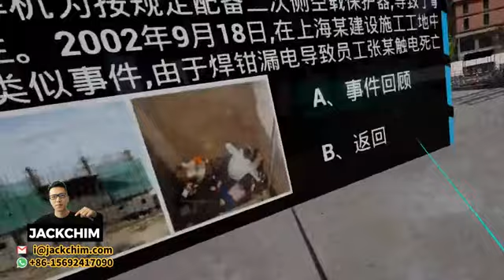地铁焊机触电伤害体验 vr安全教育